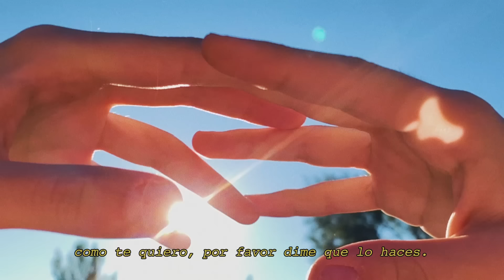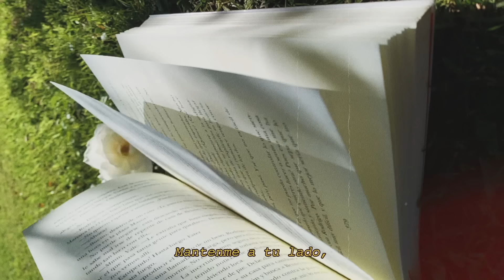PYM - Beautiful (Official Video)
Official Video by PYM performing “Beautiful”